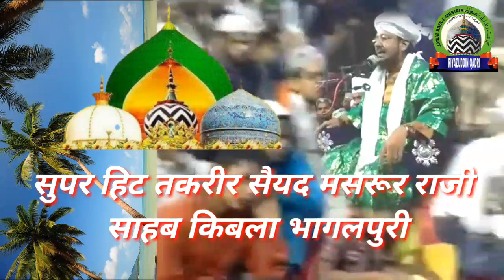superhit taqreer | सैयद मसरूर राजी साहब किबला भागलपुरी | riyazuddin qadri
RIYAZUDDIN QADRI

Karbala Ka Manzar ||| Shahadat Hazrat e Abbas ||| Mufti Sarfraz Ahmad Faizi ||| 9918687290

Shahadat Hajrat Qasim ||| शहादत हजरत कासीम |||

آقا نے ہم سب کا بیڑا پار کر دیا||  Aqa Ne Ham Sab Ka Beda Par Kar Diya

Shahadat e Hazrat Hur
Radiallahu |||

Karbal Ki Jo Yad Aye |||